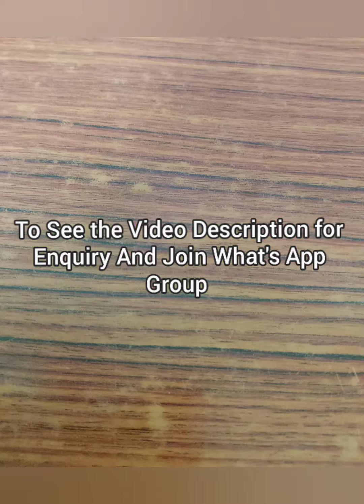Attractive Combos in Kora Muslin Saree with Contrast Running Blouse||Pranavee collections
For more Collections and regular updates join my what's app link👇👇👇

Pranavee Collections Group 4